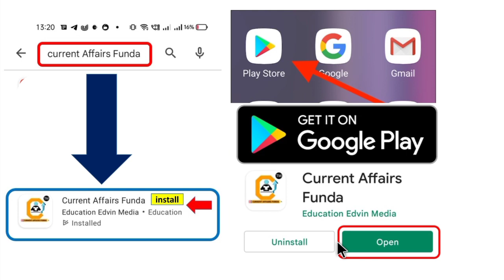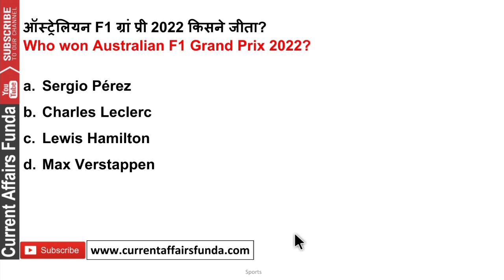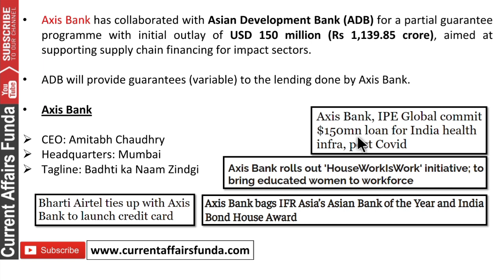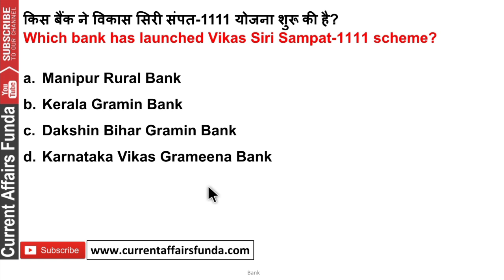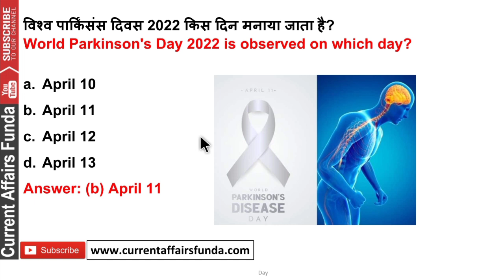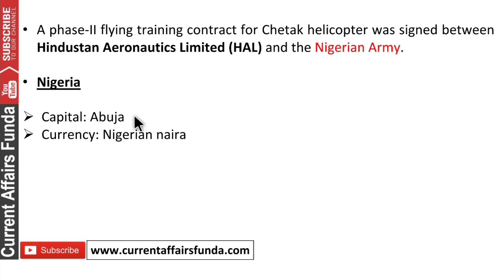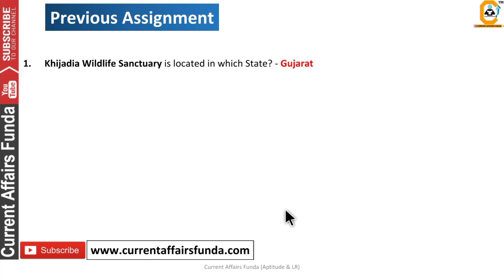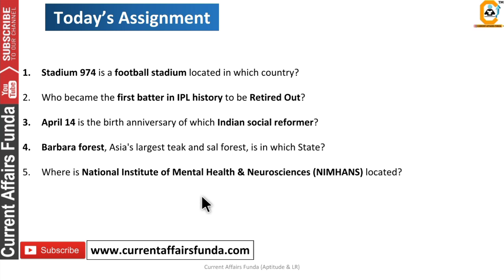14 April 2022 Current Affairs Question , 14 अप्रैल करंट अफेयर्स देखे in हिंदी & English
Validity Feb 2023

Course included -

14 April 2022 Current Affairs Question , 14 अप्रैल करंट अफेयर्स देखे in हिंदी & English

12 Month Current Affairs Available
- 12 Month banking Awareness MCQ
1 Year Current Affairs PDF e- Subscription 2021 & 2022

Common Queries -

DI for SSC Exams asa